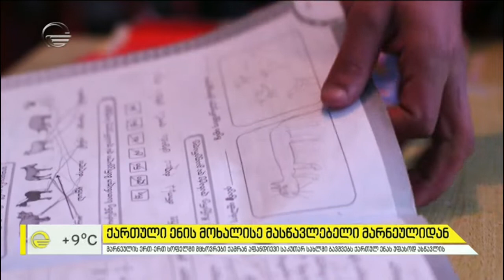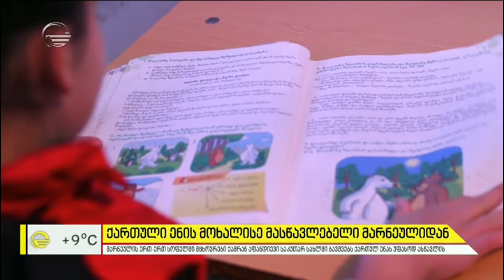ქამრან აფანდიევი - ქართული ენის მოხალისე მასწავლებელი ხულდარიდან